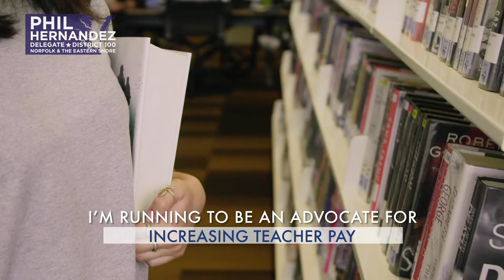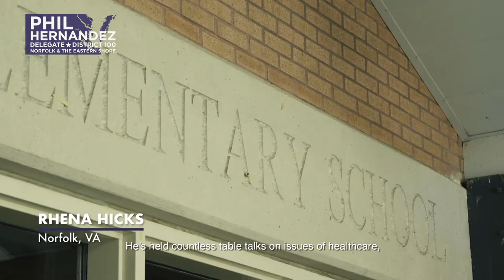Phil Hernandez - HD 100 - Virginia 2019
Phil Hernandez for House District 100